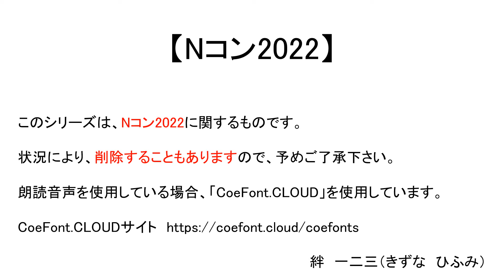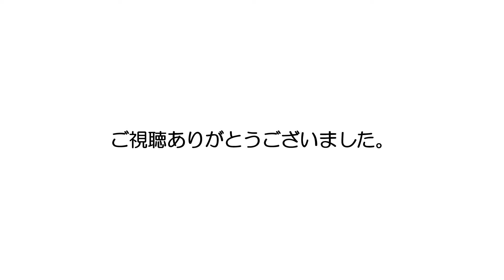【Nコン2022】Ｎコン全国への道 小学校 九州・沖縄 2022/8/8号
8/8までの分です。

編集時間の都合上、朗読音声はつけませんので、

　　　　　　　　　　（ハップルさん）